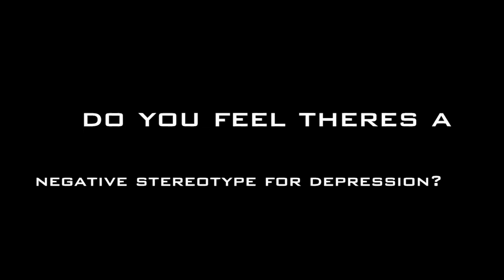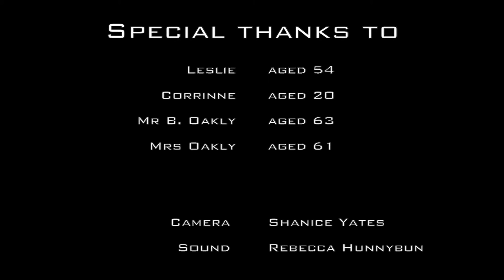Final VT R&D